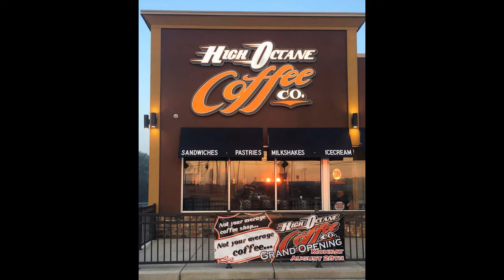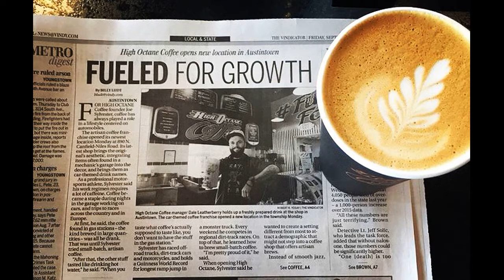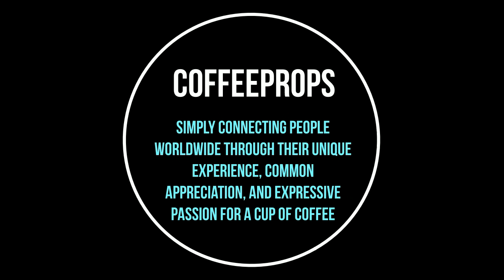Coffeeprops Interviews: Dale Leatherberry High Octane Austintown